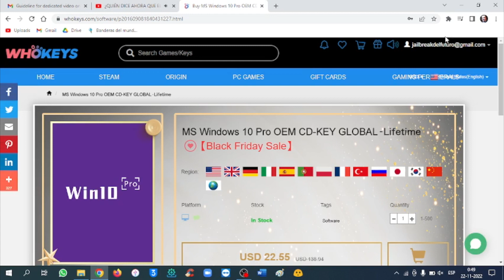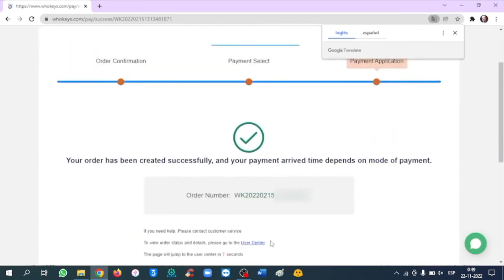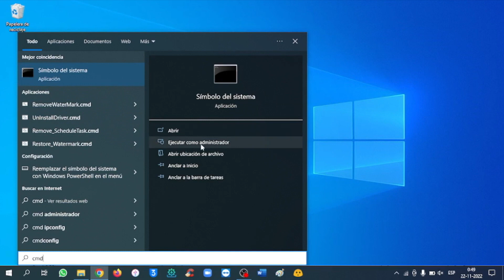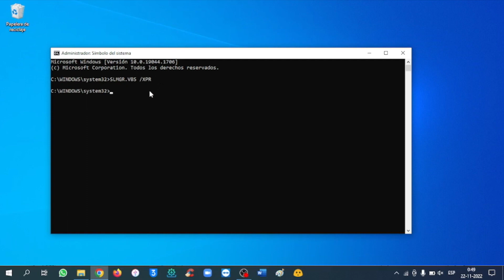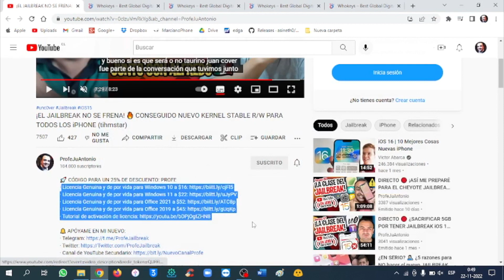BLACK FRIDAY 🎁 LICENCIAS DE POR VIDA Windows 11 Pro / Windows 10 Pro / Office 2021